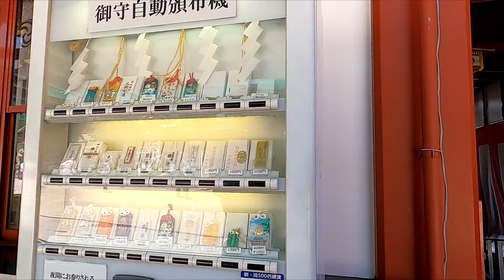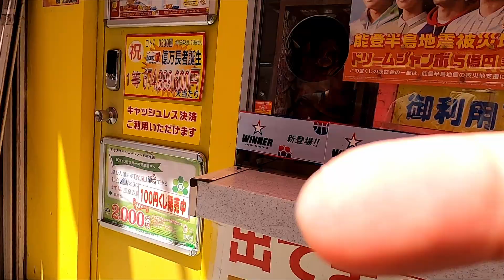20240511 Japan WH VLOG Day 320 - Akihabara 東京秋葉原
設備:Gopro 8
畫質:1080p
地點:Tokyo Akihabara